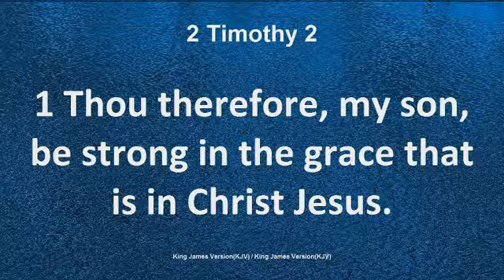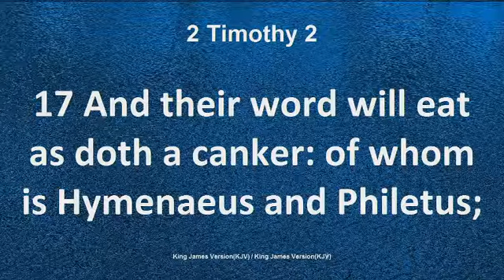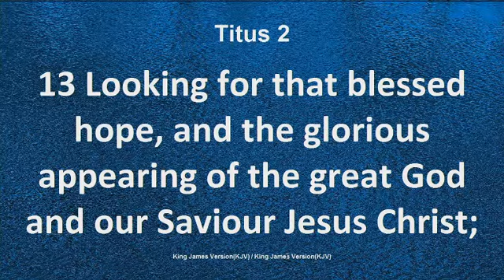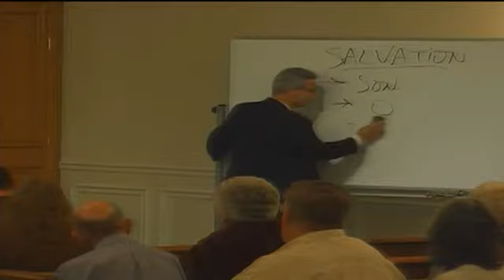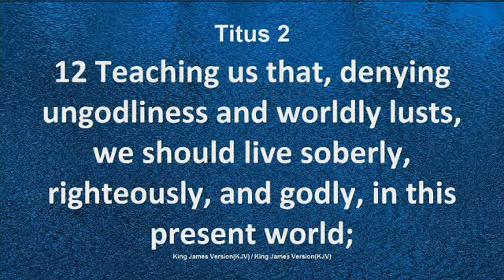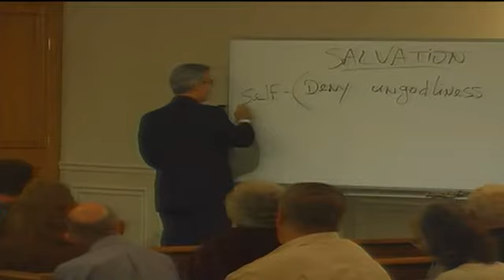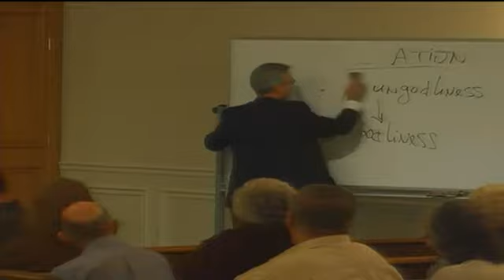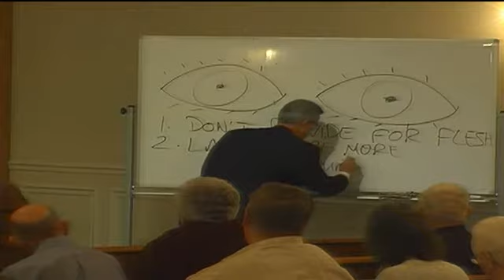A Control Problem